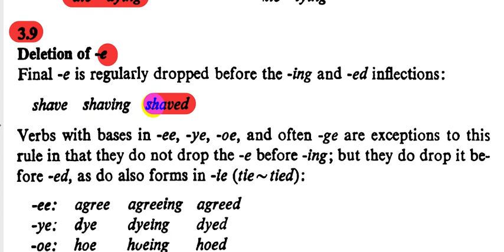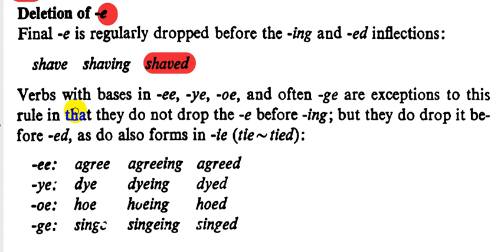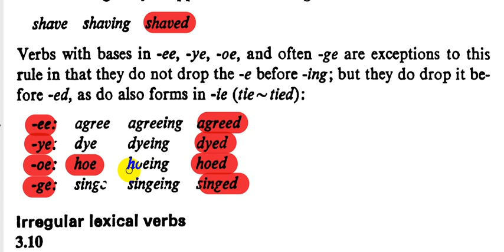19-كرامرنحو المرحلة الثالثة||الفصل الثالث( deletion of -e )University Grammar of English